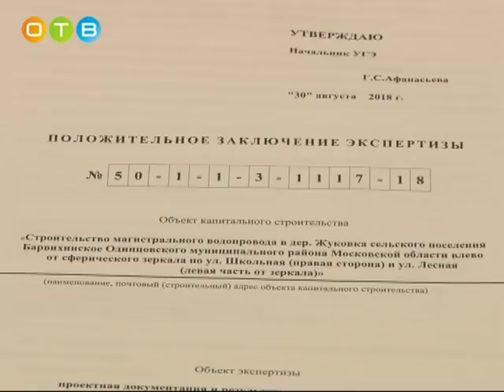Барвиха без бюджета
Сельское поселение Барвихинское вошло в 2019-й год без полноценного бюджета. Виной тому – противостояние внутри местного Совета депутатов. Из-за разногласий принять этот важнейший финансовый документ до сих пор не удалось. В конце января представители большинства населённых пунктов, входящих в поселение, собрались в здании барвихинской Администрации. Активисты решали, как выходить из сложившейся ситуации